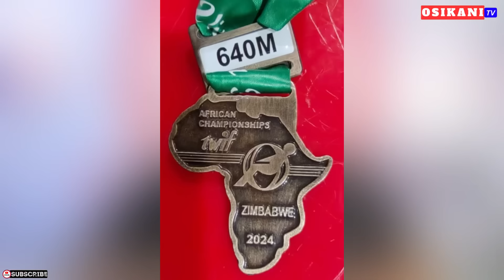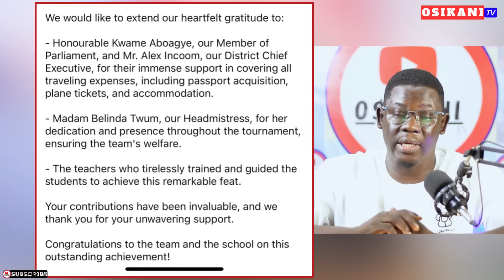BLACK STARS TARGET GOALKEEPER FINALLY JOINS…EPL CLUBS PURSUE NEW STRIKER + AKROSTECH WINS MEDAL 4 GH